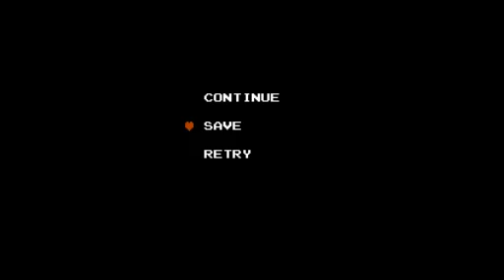ZC: Eddy's Troll Day - Pt1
No one should ever play this. oh god why am I even playing this?!!